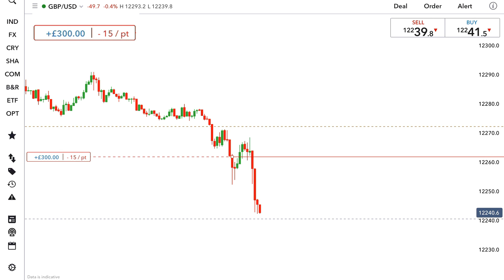ATradeInSixtySeconds – £319.50 by 8:25am via GBPUSD This Morning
The Session Momentum strategy gave us a short-signal at 7:25am this morning via GBPUSD, and we were out just an hour later with +£319.50 and +2R.

If you are new to us, WB Trading is a software and community focused day trading education company with algorithmic based strategies that are consistently profitable over the long term. We have now worked with several thousands of traders and look forward to helping you become consistently profitable as well.

We teach our proven strategy through a modern course that combines a community, bespoke one to one mentoring, accountability coaching and group coaching together with trading journal software, telegram alerts and a fully automated trading robot to ensure you are profitable for the long term.

Our Commitment To Your Success
We want to provide you as much value as we can, so please check out our free resources and helpful info below;
🏫 Our Free Discord To See Real Time Results From Our Members

📋 Not Sure Which Strategy Is Right For You, Take Our Quiz